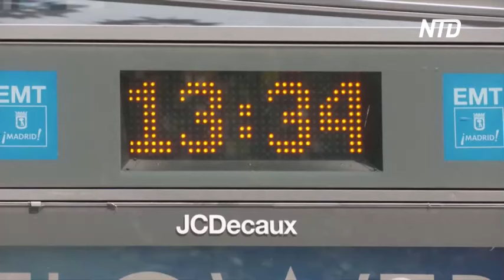Европейцы оказались не готовы к тепловому стрессу: доклад «Коперника»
Жители Европы оказались не готовы к экстремальному тепловому стрессу, который они переживают в последние годы из-за изменения климата. В докладе климатической службы ЕС «Коперник» говорится, что ситуация вряд ли станет лучше.